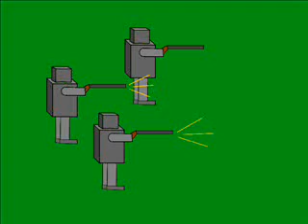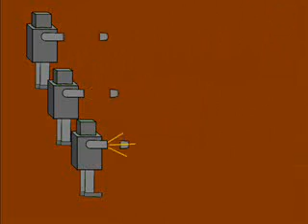Ginger Ninja Cartoon - flight of the conchords robots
music from new zealands 4th most popular folk parody duo - flight of the conchords (Bret McKenzie and Jemaine Clement)